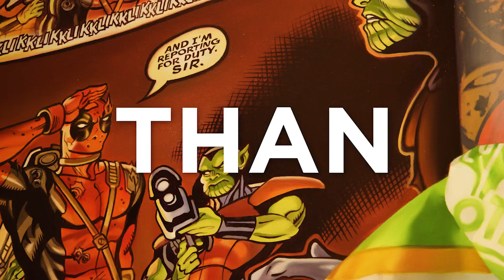Evan Lurie Gallery in Carmel, Indiana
Spend the day strolling the Carmel Arts & Design District. Start with Evan Lurie Gallery and wander in and out of galleries, shops and restaurants.